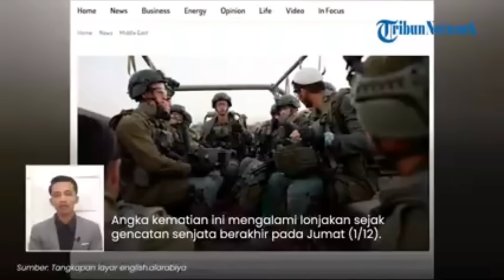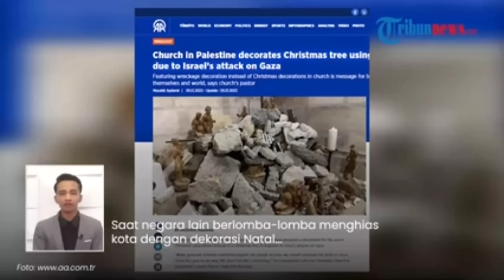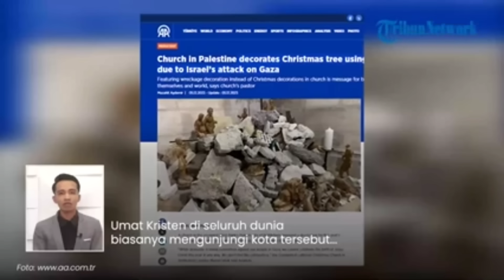🔴 Rangkuman Hari 61: Pertempuran Sengit di Kamp Deisheh | Israel Larang Warganya ke Indonesia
TRIBUN-TIMUR.COM - Pemerintah Israel resmi melarang warganya berkunjung Indonesia demi alasan keamanan.

Perkembangan lain, pertempuran sengit pecah di sebelah timur pusat Kota Gaza antara pasukan IDF Israel dengan Brigade Martir Abu Ali Mustafa.

Brigadei Martir Abu Ali Mustafa lebih dulu menyerang dan menargetkan pertemuan dan pemukiman musuh di sebelah timur pemerintahan pusat dengan rentetan roket sebagai tanggapan atas kejahatan pendudukan Israel terhadap rakyat gaza.

Brigade Martir Abu Ali Mustafa menargetkan pertemuan musuh dan menyerang wilayah timur pemerintahan pusat dengan tembakan mortir sebagai tanggapan atas kejahatan pendudukan terhadap rakyat kami, demikian pernyataan resmi PFLP di media resminya 5 Desember.

Sebagai informasi Brigadei Martir Abu Ali Mustafa adalah sayap bersenjata Front Populer Marxis-Leninis untuk Pembebasan Palestina (PFLP) di wilayah Palestina (Tepi Barat, Gaza dan Yerusalem Timur).

Sejak awal operasi badai al-aqsa, Brigadei Martir Abu Ali Mustafa menargetkan sejumlah pos pemeriksaan pendudukan Israel. Brigadei ini meladeni serbuan Israel ke kedua wilayah, Kamp Jenin dan Kamp Dheisheh di Betlehem dengan rentetan peluru tajam dan alat peledak. (*)